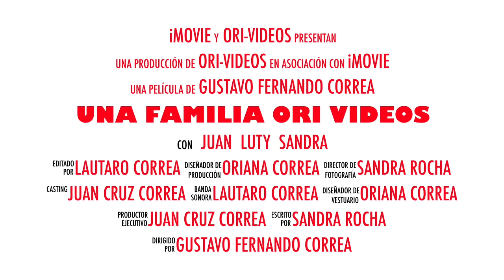¡¡ORI VIDEOS IMPERDIBLE!!